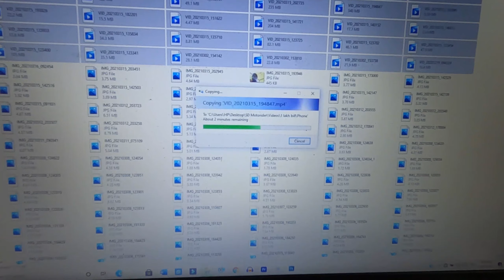COPYRIGHT Ki Aisi Ki Taisi - Abhi To Pawri Hoga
Making An Automatic Vacuum Cleaner